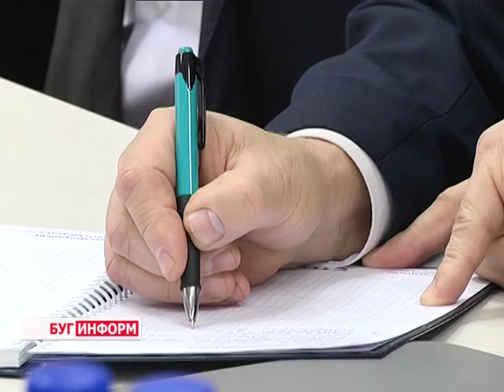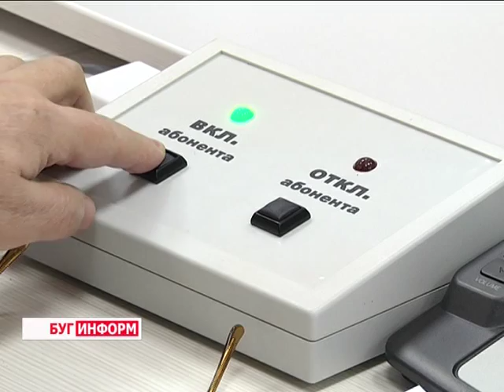2016-03-29 г. Брест. Прямая телефонная линия с И. Романовичем. Телекомпания Буг-ТВ.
Прямая телефонная линия с зам. Председателя КГК РБ И. Романовичем.
Приём граждан по личным вопросам, а также прямую телефонную линию в городе над Бугом провёл первый заместитель председателя Комитета государственного контроля Республики Беларусь Иван Романович. С какими вопросами обращались берестейцы и кому необходимо пересмотреть свой подход в работе с обращениями граждан – ответы на эти вопросы в материале выпуска.